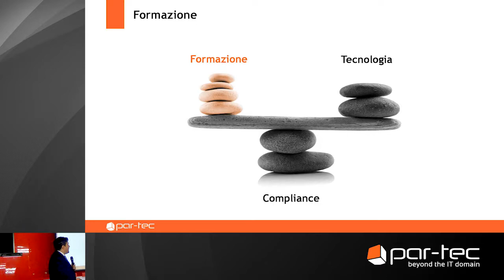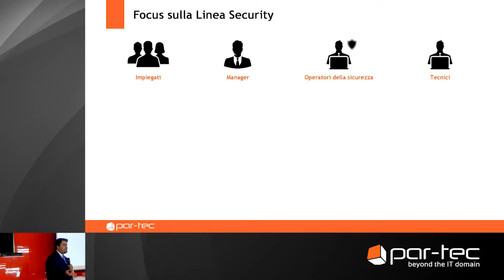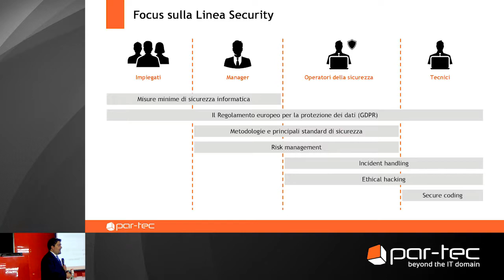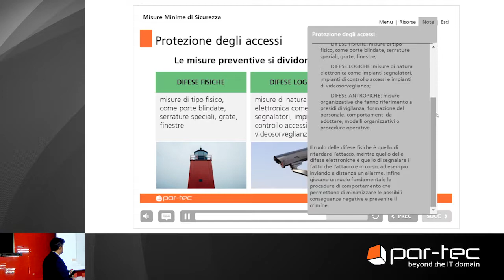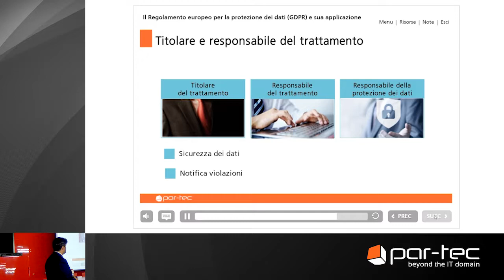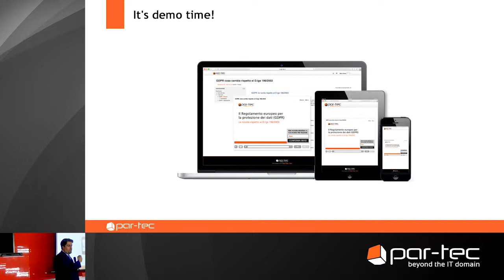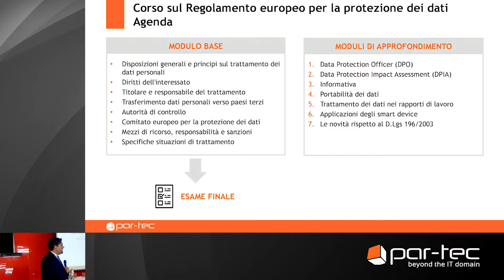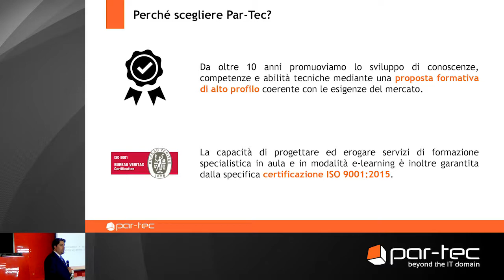The Dark Side of the GDPR - Parte III: Formazione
In occasione dell’evento "The Dark Side of the GDPR: la sicurezza in mostra" gli esperti Par-Tec e Sophos hanno presentato il nuovo Regolamento europeo sulla protezione dei dati personali mediante l’analisi di un interessante caso di studio e delle principali contromisure normative ed organizzative, antropiche (la formazione) e tecnologiche.

I punti trattati durante la presentazione sono:
- Compliance
  - Introduzione al GDPR
  - Presentazione di un caso di studio
  - Il ruolo del DPO
- Tecnologia
  - Le tecnologie a difesa del dato
  - Full-disk e File encryption
  - Endpoint Protection
  - Enterprise Mobility Management
- Formazione
  - Offerta Educational e Linea Security
  - Presentazione corso GDPR

Per saperne di più, scaricate le slide e guardate il video integrale della presentazione su